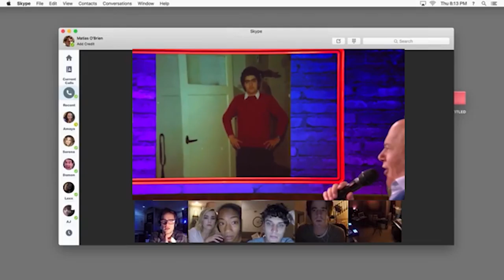Unfriended: Jack van gelder - Summer Holiday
we are going on a